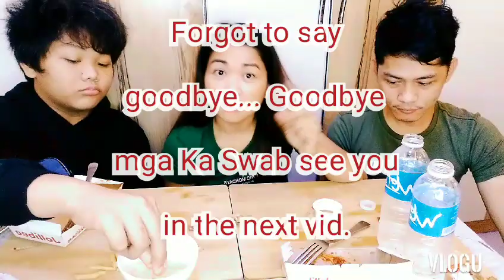Ka Swab Vlogs- EATING JOllIBEE, " SA JOLLIBEE BIDA ANG SAYA"